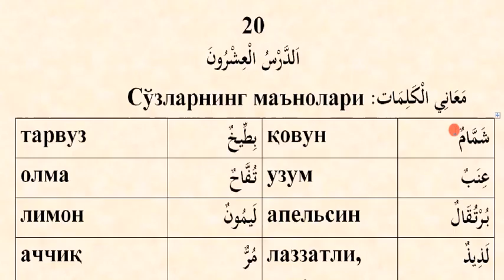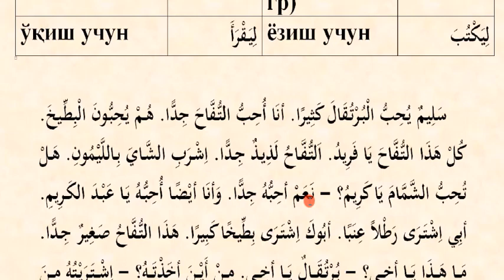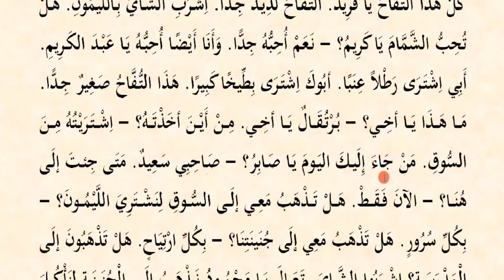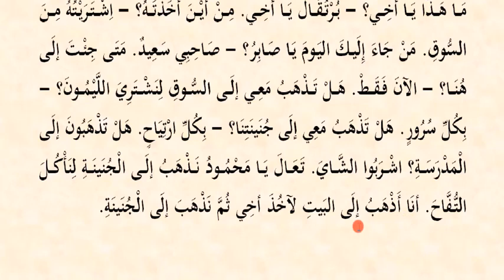Mabdaul qiroa (1-qism) 20-dars